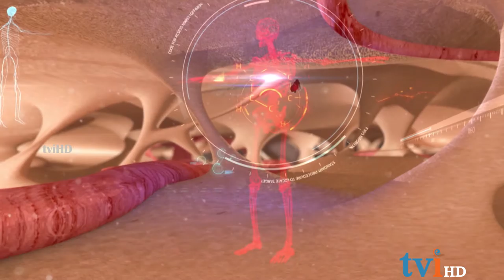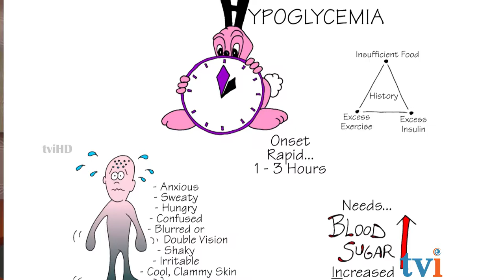TVI's Nalanthaana | Episode 19 | May 22, 2017 | Dr.Rajes Logan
TVI's Nalanthaana  Today's episode features about the interview with Dr.Rajes Logan discussing about the needs of Insulin.